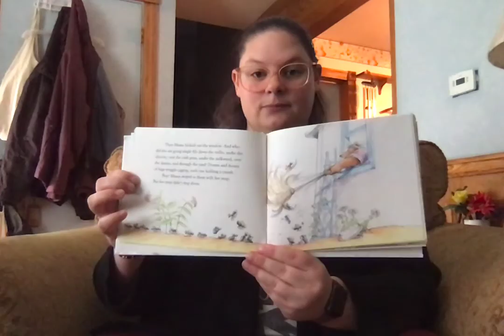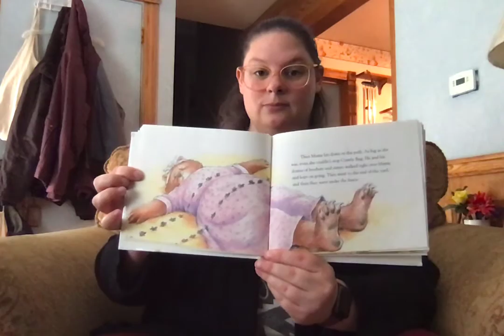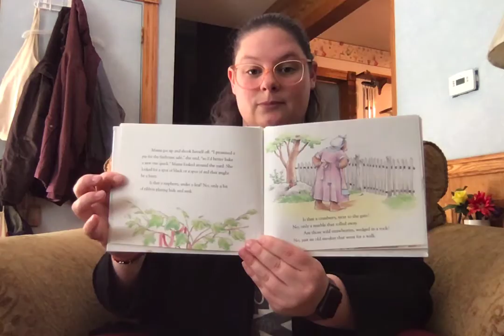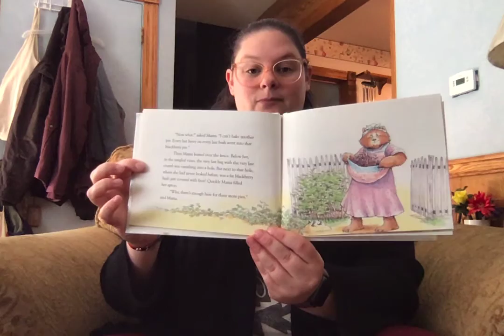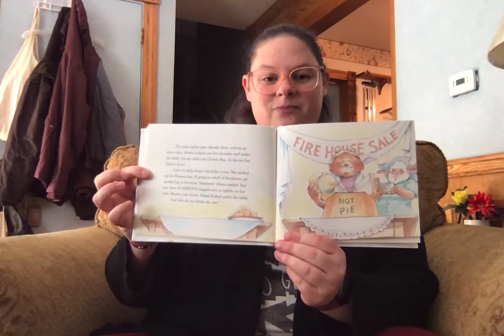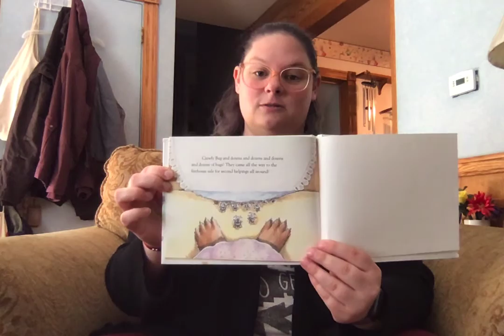Crawly Bug and the Firehpuse Pie